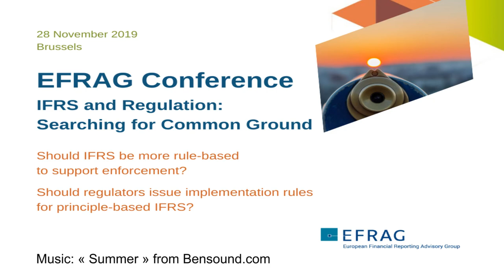EFRAG Conference – IFRS and Regulation Searching for Common Ground – summary video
Here is a brief summary of our two- panel conference debating whether IFRS should be more rules-based to support enforcement and whether regulators should issue implementation rules for principles-based IFRS.

Speakers are:

Jean-Paul Gauzès, EFRAG Board President
Michel Prada, former IFRS Foundation Trustees Chairman and former Chairman of the French Regulator AMF
Steven Maijoor, Chair of European Securities and Markets Authority (ESMA)

Pervenche Berès, former MEP, member of AMF committee on Climate and Sustainable Finance
Alain Deckers DG FISMA Head of unit, Corporate reporting, audit and credit rating agencies
Hans Buysse, EFRAG Board member, EFFAS Executive Management Committee member and Chair of Belgian Association of Financial Analysts
Karsten Ganssauge, member of IFRS Interpretations Committee
Araceli Mora, University of Valencia, EFRAG Academic Panel member and former EFRAG TEG member
Claes Norberg, Business Europe Sounding Board Chair and EFRAG Board member
Tine Svae, Senior Supervisory Adviser Financial Reporting, The Financial Supervisory Authority of Norway

Chiara Del Prete, EFRAG TEG Chairwoman
Stig Enevoldsen, former  EFRAG Board member
Fabio Goia, Intesa Sanpaolo Head of Accounting Policy and Regulatory Rules and member EFRAG FIWG
Richard Martin, ACCA Head of Corporate Reporting
Darrel Scott, IASB Board member
Luca Serafini, Banca d’Italia Head of Financial Statements and Supervisory Reporting Division, Chair of Exploratory Group on Accounting Developments and Financial Stability of the ESRB

Patricia McBride, former EFRAG Technical Director

Saskia Slomp, EFRAG CEO